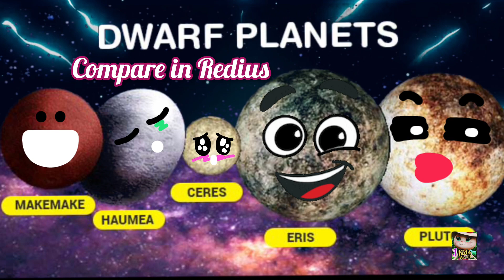Planet and Dwarf planet /Size Comparison/Planet song/solarsystem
Planet and Dwarf planet /Size Comparison of planets and dwarf planets/Planet Measured by their radius @astrumspace ​/solar system/planet song/size comparison of planets in our solar system/
dwarf planet song/size comparison in solar system
planets of solar system
dwarf planets of solar system
Planets vs. Dwarf Planets
Planet and Dwarf Planet Names
Planet and Dwarf Planet Comparison
Differences Between Planets and Dwarf Planets
Planet vs. Dwarf Planet Size
Characteristics of Planets and Dwarf Planets
Planet vs. Dwarf Planet Facts
Planets and Dwarf Planets Explained
Major Planets vs. Dwarf Planets
Comparative Analysis of Planets and Dwarf Planets
Planet sizes chart
size comparison planets in universe.
planet size smallest to largest
 Radius of planets in km and miles
size comparison of pluto and mercury.
size comparison of space
size compare universe
size comparison of planets.
Planets of the Solar System
Introduction to Planets
Planet Facts
All About Planets
Planet Names
Dwarf Planets
Solar System Planets
Largest Planets
Smallest Planets
Planet Sizes
Planet Discovery
Planet Exploration
Dwarf Planet Pluto

your queries-
Are planets bigger than dwarf planets?
What are the sizes of the dwarf planets?
Are dwarf planets larger than Earth?
What are the 9 planets in order of size?
Is Mercury bigger than dwarf planets?
Which dwarf planet is bigger?
What is the smallest known dwarf planet?
Are dwarf planets the smallest?
What is the difference between a planet and a dwarf planet?
How are planets and dwarf planets classified?
How many planets are there in our solar system, and how many dwarf planets?
What are the criteria for a celestial body to be classified as a planet?
Which characteristics distinguish planets from dwarf planets?
Why was Pluto reclassified as a dwarf planet?
Are there any other dwarf planets besides Pluto?
How do the sizes of planets and dwarf planets compare?
What are the similarities between planets and dwarf planets?